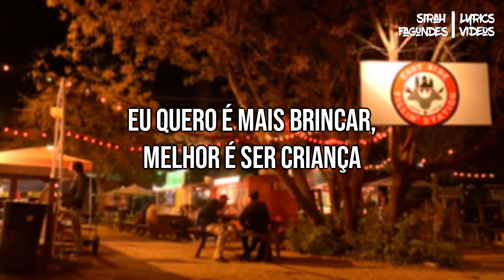[Funk Lyric Remix] Trem da Alegria - Uni Duni Tê (POOPeye Remix)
This is a Lyric Video\Lyrics of the song "Uni Duni Tê" by Trem da Alegria Remixed by POOPeye

Would you like to see some music here on the channel? do not forget to leave your recommendation in the description of the video.

If you want to help me and help the channel, leave a like in the video, this is a super simple thing that helps a lot, and if you liked my channel sign up not to lose new videos.

Lyric

Eu quis saber da minha estrela-guia
Onde andaria meu sonho encantado
Fada-madrinha, vara de condão
Esse meu coração sonhando acordado

Vai nos levar para um mundo de magia
Onde a fantasia vai entrar na dança
E quando o brilho do amor chegar
Eu quero é mais brincar, melhor é ser criança

Uni duni duni tê, ô ô ô ô
Salamê minguê, ô ô ô ô
Sorvete colorê
Sonho encantado onde está você?

A carruagem vai seguir viagem
E o Trem da Alegria vai pedir passagem
Na direção do amor que eu preciso
Do meu paraíso, doce paisagem

Eu quero é mais brincar, eu quero ser criança

Lyric by José "Møx" Roberto

Thank you in advance for your contribution.